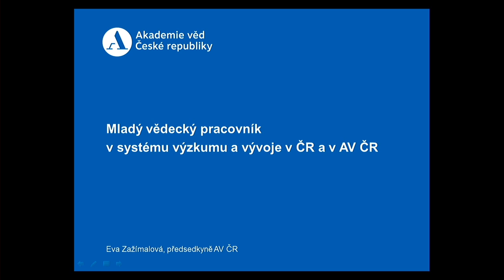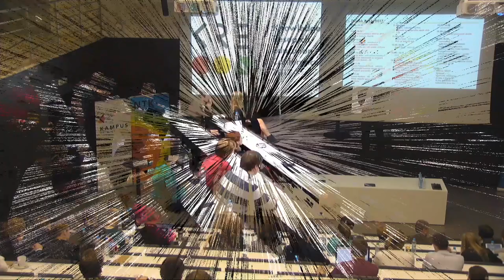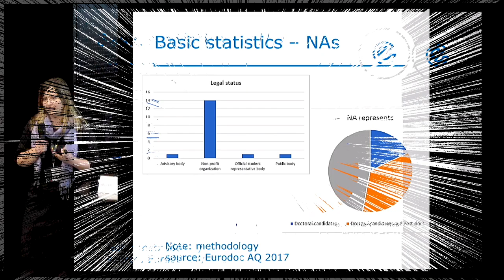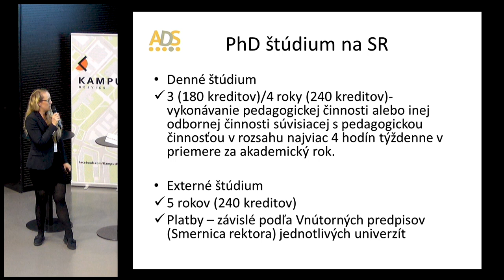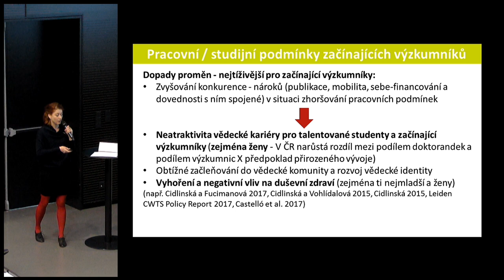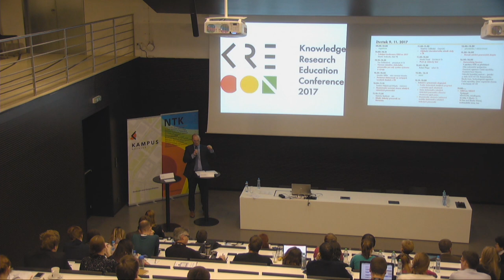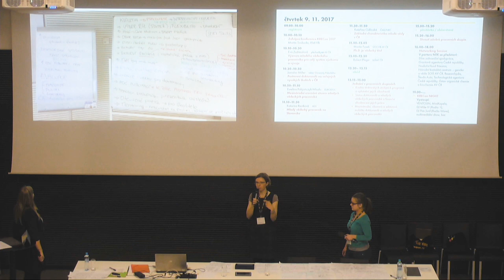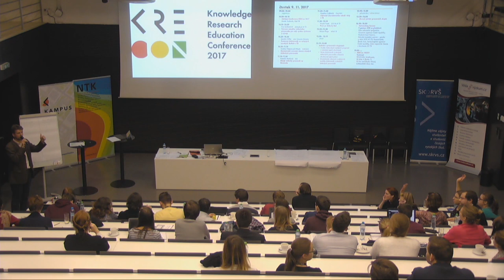KRECON 2017 - Ballingův sál (čtvrtek 9.11.)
KRECon 2017 je konference určená pro doktorandy a ostatní vědecké pracovníky. Přináší praktické rady (grantová politika, financování, příležitosti), možnost sdílet své zkušenosti a v neposlední řadě možnost vyjádřit se a přispět k prosazení změn týkajících se podmínek doktorského studia a práce mladých výzkumných pracovníků.